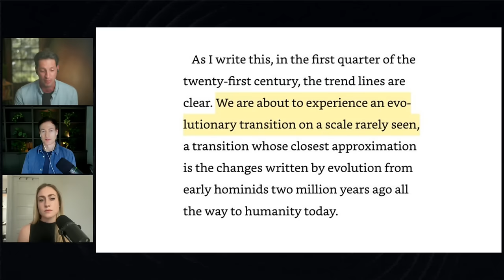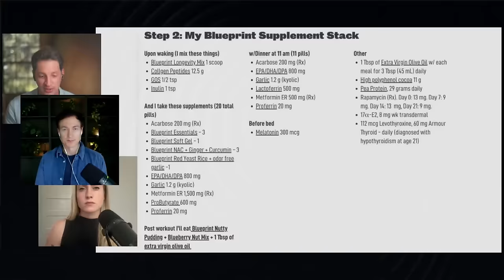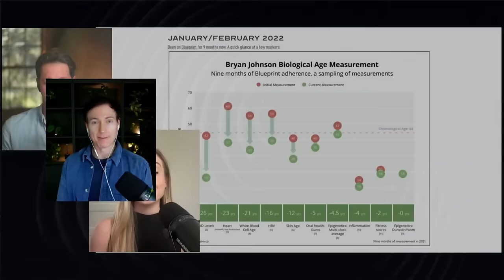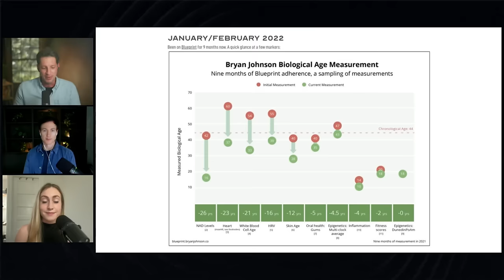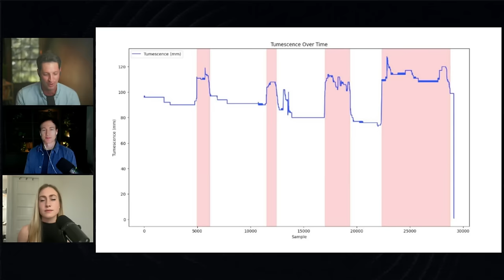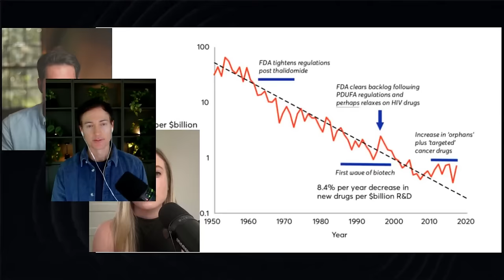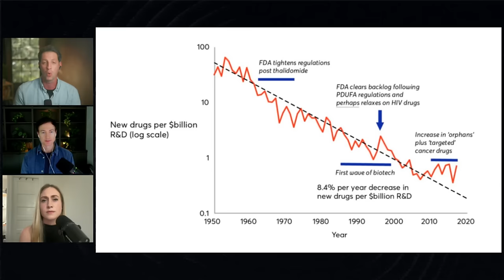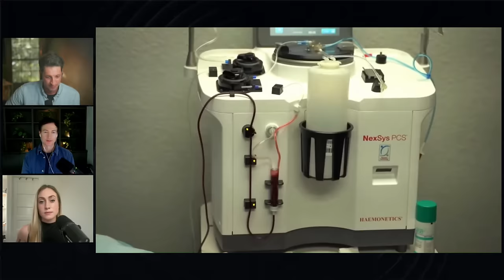Can this rich transhumanist beat death? | Bryan Johnson | Just Asking Questions, Ep. 12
Bryan Johnson, venture capitalist and founder of Blueprint, discusses his $2 million a year effort to reverse aging on Just Asking Questions.

0:00- A day in the life of a transhumanist trying not to die
3:18- How important is our sleep cycle?
8:30- Humanity's imminent "evolutionary transition"
14:02- How close are we to finding the real "Fountain of Youth"?
16:30 - Do genetics trump lifestyle?
22:30- Self-experimentation and scientific progress
24:50- Why Bryan Johnson measures his nighttime boners
35:01- Liz reacts to Bryan Johnson's daily meal plan
48:00 - Coping with the "existential crisis" of AI
1:00:00- In defense of blood boys

Bryan Johnson made his fortune when he sold his company Braintree to PayPal for $800 million, netting about $300 million for himself. He spends about $2 million a year creating a system to reverse his "biological age." He's 46 years old, chronologically, but claims he's de-aged himself following a program he's branded "the Blueprint protocol."

"I wanted to pose the question in this technological age: Can an algorithm, paired with science, in fact, take better care of me than I can myself?" Johnson tells Reason's Zach Weissmueller and Liz Wolfe on the latest episode of Just Asking Questions.

They talked with Johnson about his daily routine, the results he's published including measurement of his nighttime erections, the transhumanist philosophy he outlines in his free e-book Don't Die, the role that artificial intelligence is likely to play in prolonging human life and health spans, and the value and limitations of self-experimentation in an era of pharmaceutical stagnation.